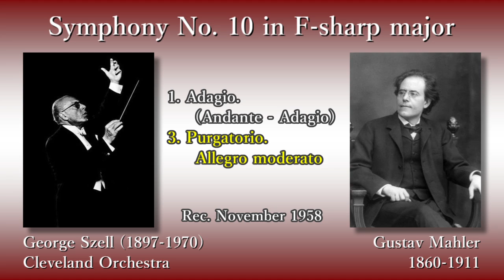Mahler: Symphony No. 10, Szell & ClevelandO (1958) マーラー 交響曲第10番 セル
Symphony No. 10 in F-sharp major

(00:05) 1. Adagio. (Andante - Adagio)
(22:20) 3. Purgatorio. Allegro moderato

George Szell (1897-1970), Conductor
Cleveland Orchestra

Rec. 1 November 1958 [Columbia]

交響曲第10番 嬰ヘ長調

(00:00) 1. アダージョ(アンダンテ - アダージョ)
(22:16) 3. プルガトリオ(煉獄)(アレグロ・モデラート)

指揮：ジョージ・セル
クリーヴランド管弦楽団

録音：1958年11月1日 [コロンビア]

煉獄は、天国には行けなかったが地獄にも墜ちなかった人の行く中間的なところであり、苦罰によって罪を清められた後、天国に入るとされる。(カトリック教会の教義)